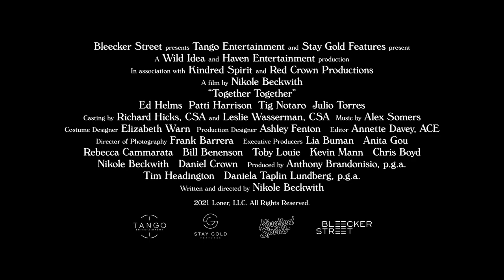Together Together - Official Trailer (2021) Ed Helms, Patti Harrison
Check out the heart-felt trailer for this upcoming movie starring Ed Helms as a single man in his 40s named Matt, who hires Anna, played by Patti Harrison, to be a gestational surrogate for his child. The two strangers must navigate their new unexpected relationship and the challenges that come along with it.

Together Together, written and directed by Nikole Beckwith, arrives in theaters on April 23, 2021.